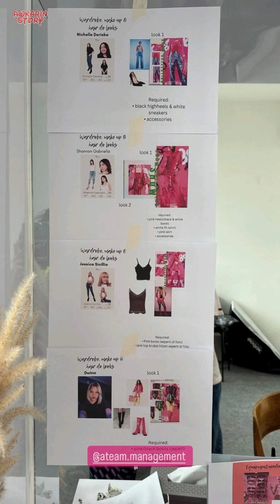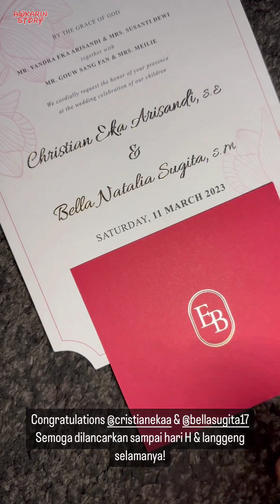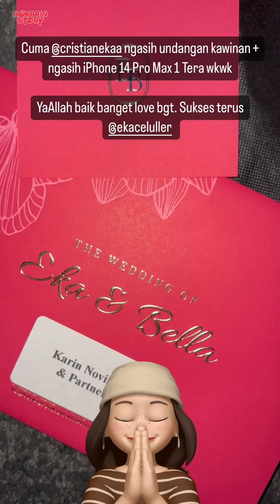Definisi Mencintai Diri Sendiri - 28 Februari 2023 || Awkarin Story